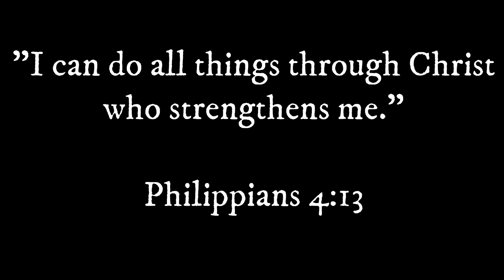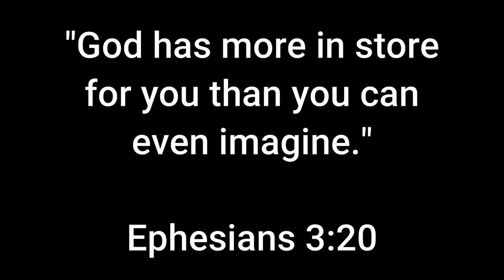Holy Trinity Cathedral 2020 Sunday School Montage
A look back at the memories of the Holy Trinity Cathedral Sunday School class of 2020. Video created by Rena Koufaliotis with photos submitted by parents of the graduates. Congratulations to our seniors!